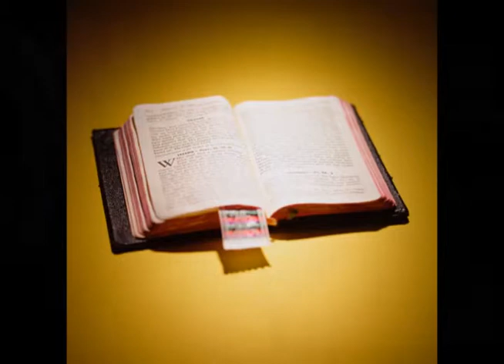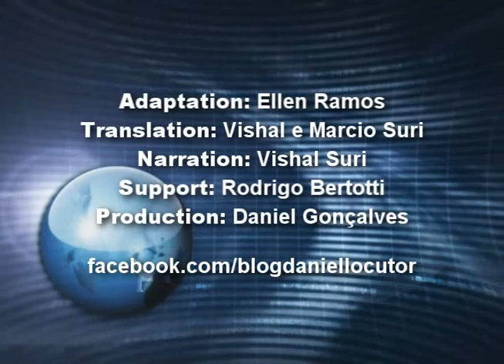Mission Report - April 05, 2014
Hello brothers!

Follow the video this week. Share and help us better Sabbath School.

A hug and be with God.